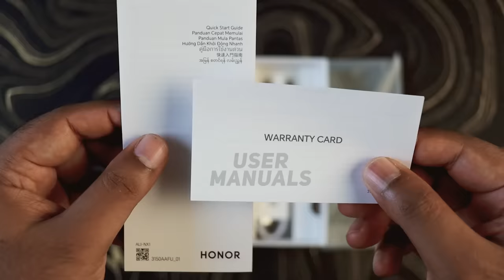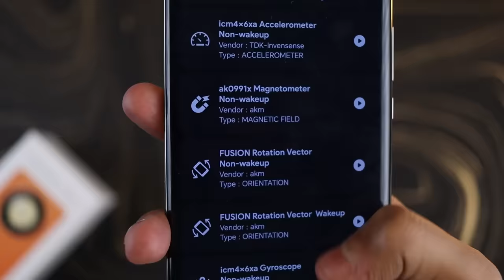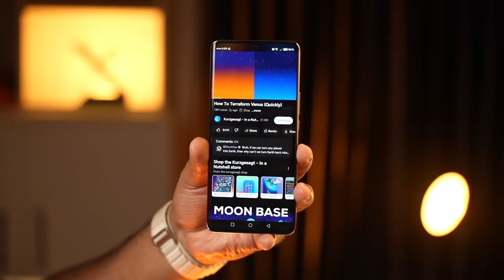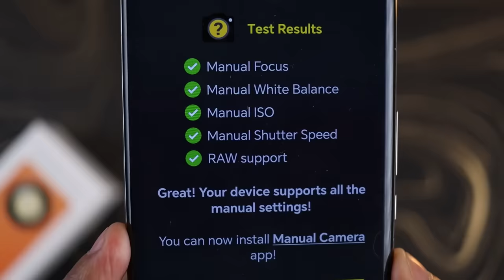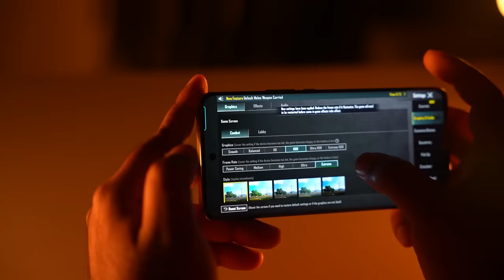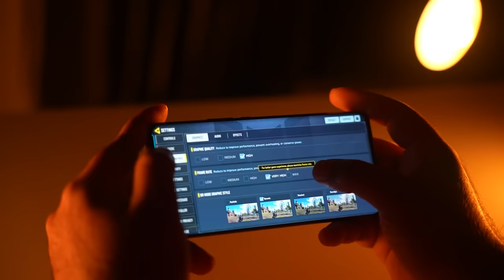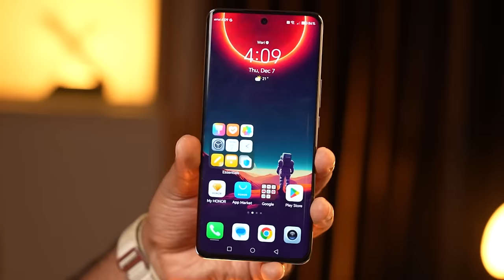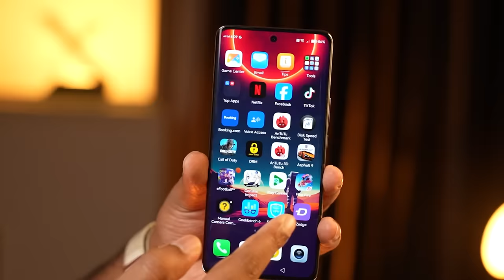Honor X9B Review - কি নেই এই ফোনে?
In this video, I am going to show you Honor X9B 5G Full Review in Bangla. This is the Best Phone  along with অত্যন্ত শক্তিশালী ফোন You will also Honor X9B Performance & Honor X9B Gaming Test, including Honor X9B unboxing. I will let you know about the Honor X9B price in Bangladesh. You will also get a clear idea of the Honor X9B Camera Performance. Honor Bangladesh.

Let's what's inside this video,
00:00 | Intro with Honor X9B